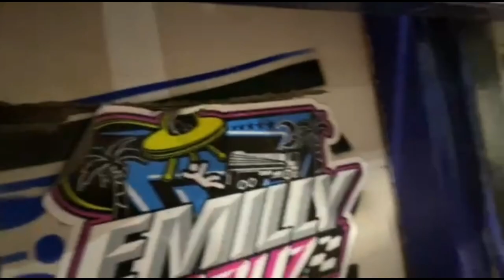PENSO EM SAIR DO CRUZ TRANSPORTES?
ME AJUDE EM MINHA RIFA🙏🏼♥️
8 MIL NO PIX OU UM IPHONE 13 pro max! DEUS ABENÇOE TODOS VOCÊS ♥️